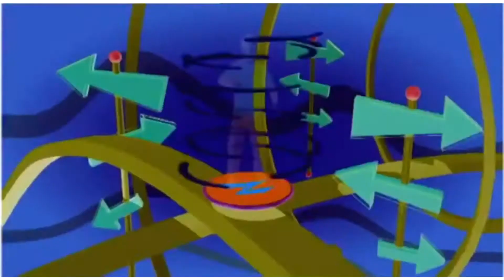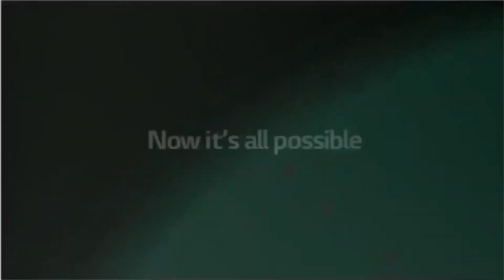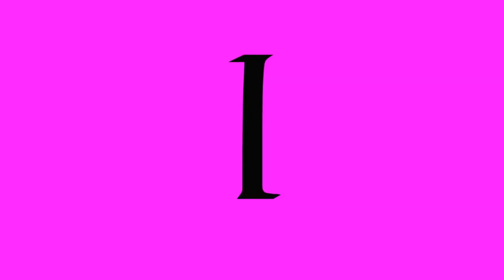Not Bad Animation Logos In G Major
Created This Video With Vegas Pro 17.0